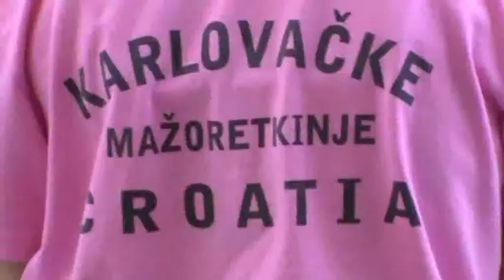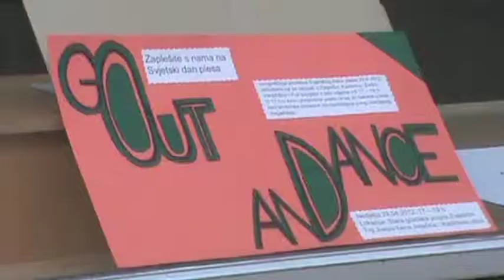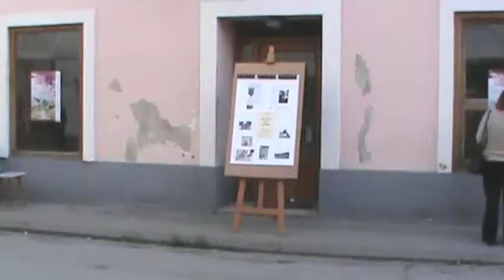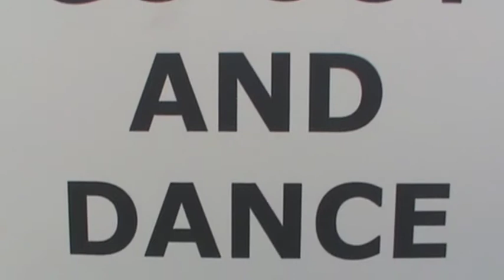Karlovac: Svjetski dan plesa 2012.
Apr 29, 2012 | Croatia, Karlovac, Ban Jelačić Square / Radićeva Street | Karlovac: World Dance Day 2012 (30th World Anniversary / 10th Croatian Anniversary) |
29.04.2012. | Hrvatska, Karlovac, Trg bana Jelačića / Radićeva ulica | Karlovac: Svjetski dan plesa 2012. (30. svjetska obljetnica / 10. hrvatska obljetnica)